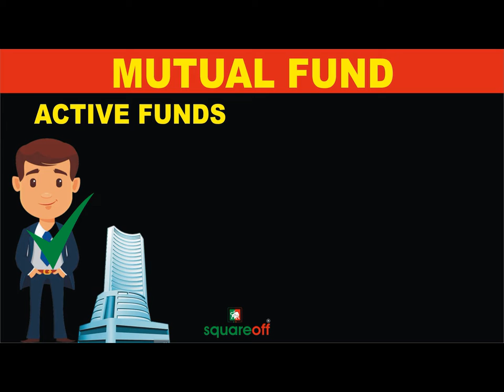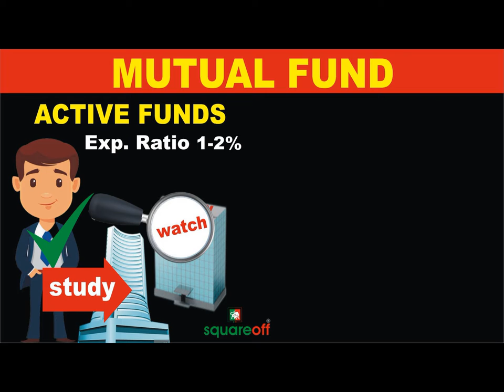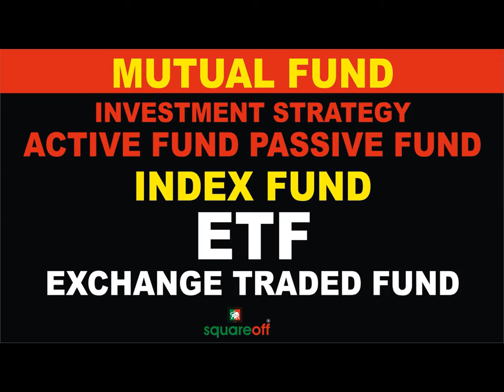COURSE 09 I Step 07 I Active, Passive, Index Funds I ETF I एक्टीव्ह, पॅसिव्ह, इन्डेक्स फंड्स, ईटीएफ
स्टेप 07 : एक्टीव्ह, पॅसिव्ह, इन्डेक्स फंड्स, ईटीएफ
आपण म्युच्युअल फंडचे प्रकार समजून घेत आहोत... मागील दोन भागांमध्ये आपण म्युच्युअल फंडचे स्ट्रक्चरनुसार ओपन एन्डेड-क्लोज एन्डेड आणि एसेटनुसार इक्विटी, डेब्ट, हायब्रीड हे प्रकार बघितले... आता आपण या भागामध्ये म्युच्युअल फंडचे इन्वेस्टमेंट स्ट्रॅटजीनुसार असणारे एक्टीव्ह फंड्स आणि पॅसीव्ह फंड्स हे दोन प्रकार समजून घेऊया...